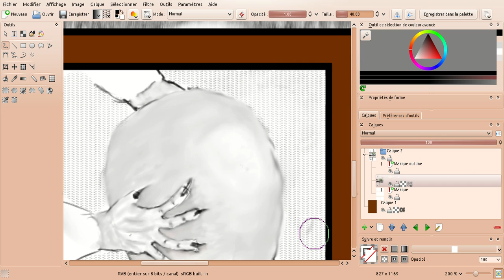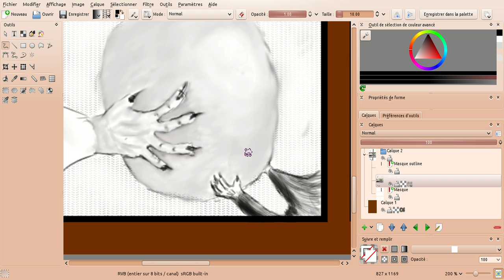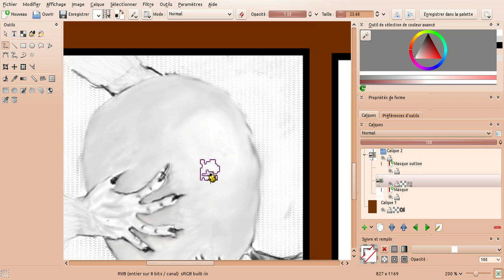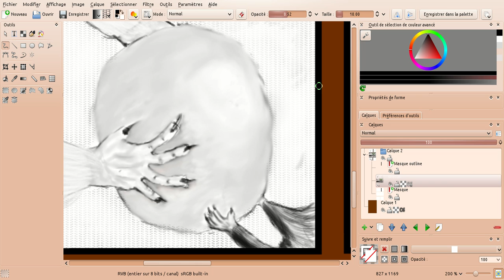Page 8 - case 4 (suite)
Suite de la page 8... mise au point de l'ombre et du pelage.